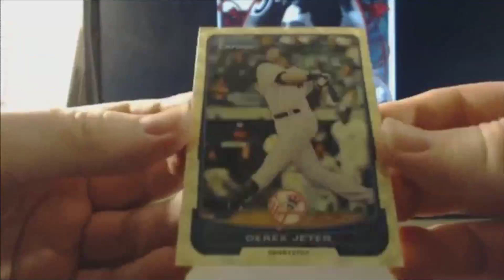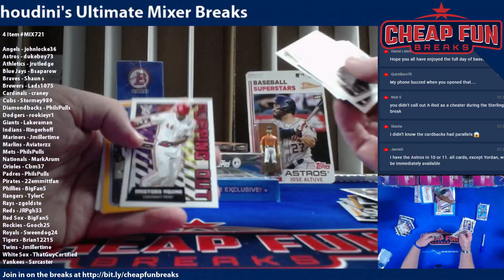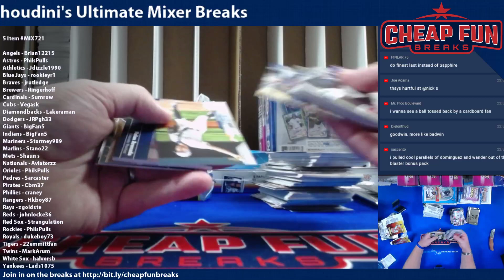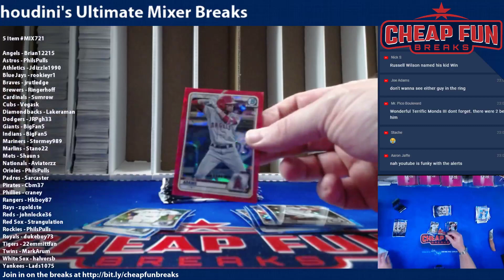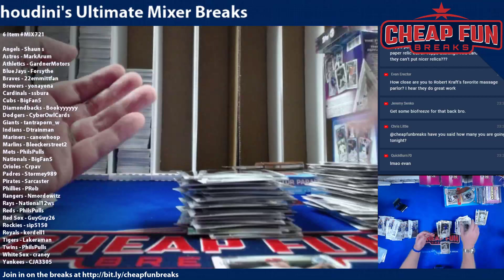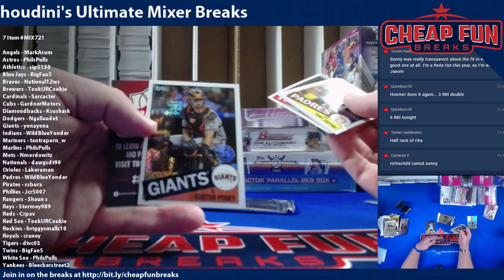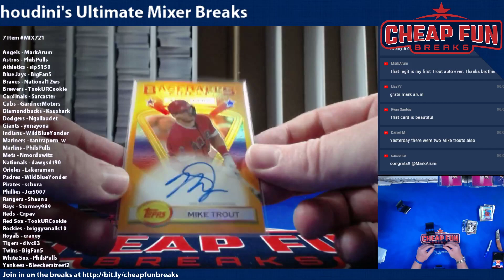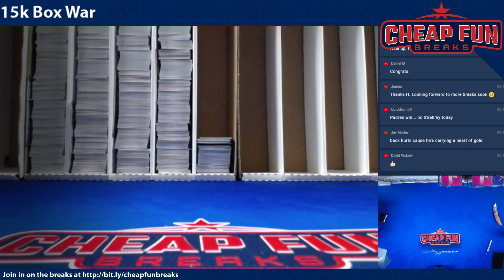houdini's Ultimate Mixer Breaks!